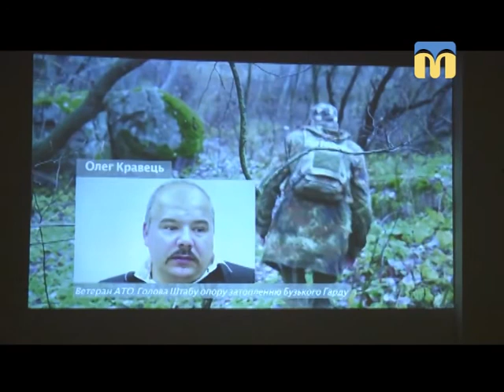01.06.2018. Новини. 13:30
Інформаційна картина дня (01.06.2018) поглядом кореспондентів телеканалу “Миколаїв” (випуск новин — 13:30):
- ремонт аварійного колектора;
- у Миколаєві дитиніють;
-  День захисту дітей у дошкільному навчальному закладі № 53;
- фотовиставка  “Там, де зустрічаються ріки”.